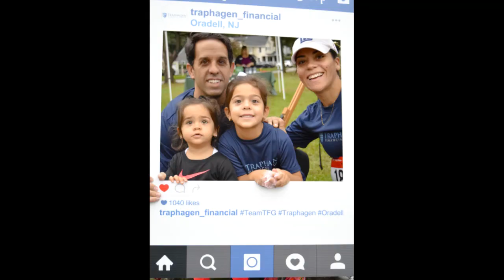12th Annual Oradell 5k and Fun Run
Traphagen Financial Group is proud to support the 12th Annual Oradell 5k and Fun Run!